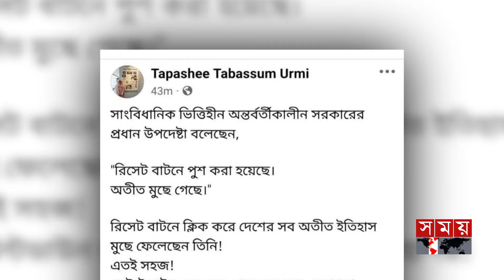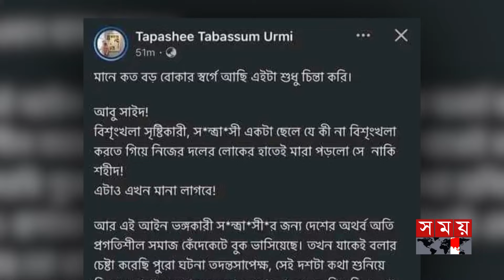সেই উর্মিকে গ্রেফতারের দাবিতে বিক্ষোভ | Taapsee Tabassum Urmi | Lalmonirhat Magistrate | Somoy TV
ফেসবুকে পোস্টের জেরে বদলি হওয়া লালমনিরহাটের নির্বাহী ম্যাজিস্ট্রেট তাপসী তাবাসসুম উর্মিকে স্থায়ী বহিষ্কার ও তার বিরুদ্ধে আইনি ব্যবস্থার দাবিতে রংপুরে বিক্ষোভ সমাবেশ করেছে বৈষম্যবিরোধী ছাত্র আন্দোলন। দাবি না মানলে বিভাগীয় কমিশনার কার্যালয় ঘেরাওয়ের হুঁশিয়ারি দেন বেগম রোকেয়া বিশ্ববিদ্যালয়ের শিক্ষার্থীরা। আর আইনজীবীদের মতে, একজন সরকারি কর্মকর্তার এমন মন্তব্য আইন পরিপন্থি।

The anti-discrimination student movement held a protest rally in Rangpur demanding permanent expulsion and legal action against Lalmonirhat Executive Magistrate Taapsee Tabassum Urmi, who was transferred due to her post on Facebook. The students of Begum Rokeya University have threatened to surround the office of the Divisional Commissioner if their demands are not met. And according to lawyers, such a comment by a government official is against the law.

Somoy TV: t.ly/Se1z
Somoy TV Bulletin: t.ly/iqIq
Somoy Entertainment: t.ly/3dWC
Somoy Sports: t.ly/iASp
SOMOY TV ISLAMIC: t.ly/zU6a

Somoynews.tv: t.ly/Y7ab
খেলার সময়: t.ly/xJ5H
সময়ের গল্প: t.ly/EW3M
এ সময়ের বাণিজ্য : t.ly/m3ir

Groups:
Somoy TV (Official)✅: t.ly/ajiO
Somoy Entertainment✅: t.ly/8CLh
Somoy Business✅: t.ly/4xaJ